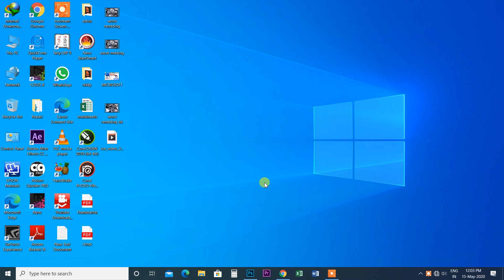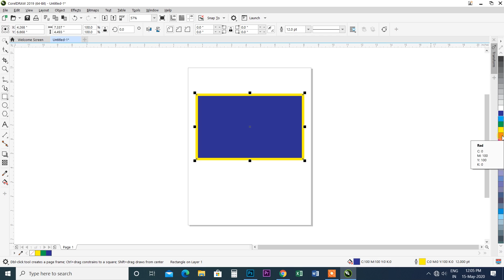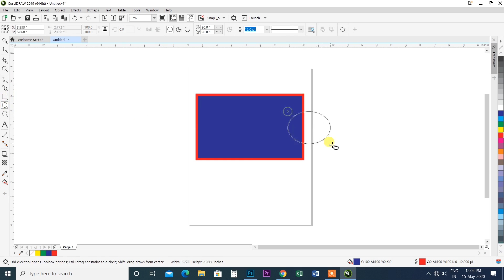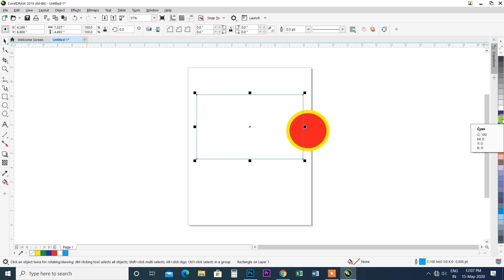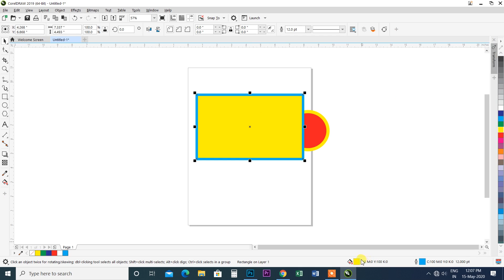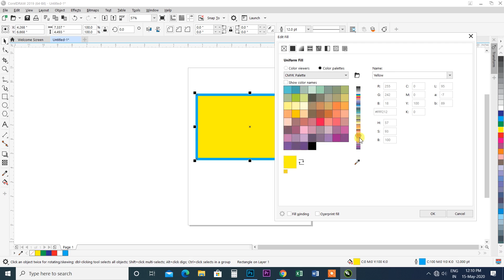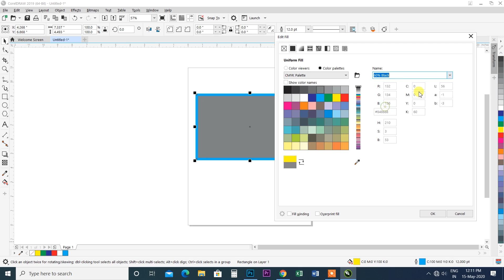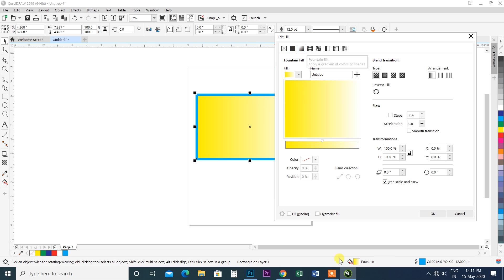How to use Coreldraw Fill,Edit Fill, Part 7 I Fill,Edit Fill, हिन्दी विडियो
इस विडियो में बताया गया कि How to use Coreldraw Fill,Edit Fill, Part 7 me  Fill,Edit Fill, ko kaise use karege हिन्दी विडियो

.Album Software.
1. Julie pixel blaze
2. Album Sense cc
3. Album Quicker 5.5
4. Album Quicker 4.0
5.Julie infinity album
6.Album xpress 12
7. Auto album maker

1. Edius 7
2 .Edius 8.5
3. Edius 9.45
4. Pinnacle Studio Ultimate
5. Adobe Premiere Pro CC 2020
6. Power Director Ultimate
7.  Corel Video Studio Ultimate
8. Filmora 9.3.1
9. Adobe Premiere Elements 2020
10. MAGIX Movie Edit Pro 2019
11. Sony Virgo

extra software :

1. Anurag pro 5
2.  Microsoft Office 2019
3. Photoshop cc 2020
4. Corel Drow 2019
5.  TeamViewer_Setup 14 + Activation
6. internet download manager updated
7. india font
8 Photoshop plugin
Winrar 64bit:.
winrar 32bit:.